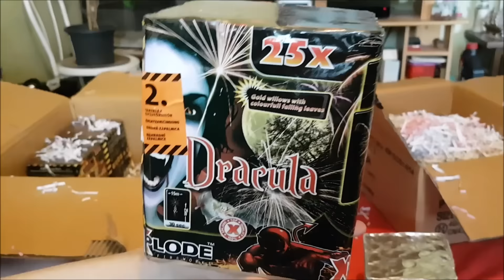Stash - Réserve de pétard - Déballage colis Magic Pyroshop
Bonjour tout le monde, on se retrouve pour une nouvelle vidéo Unboxing sur un colis Magic Pyroshop pour le 14 juillet.